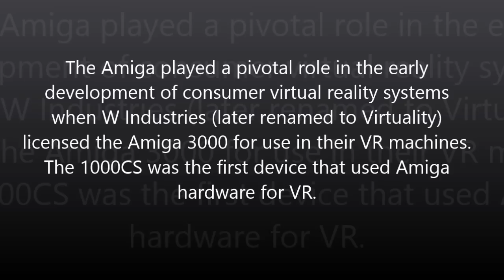Way Before Oculus Rift, HTC Vive & Sony Playstation VR, Amiga had VR 1000CS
The Amiga played a pivotal role in the early development of consumer virtual reality systems when W Industries (later renamed to Virtuality) licensed the Amiga 3000 for use in their VR machines. The 1000CS was an immersive VR environment that used a 3D joystick to track user movement. This user movement is translated into a three dimensional display that is fed to the user via the "Virtuality Visette 1" headset.